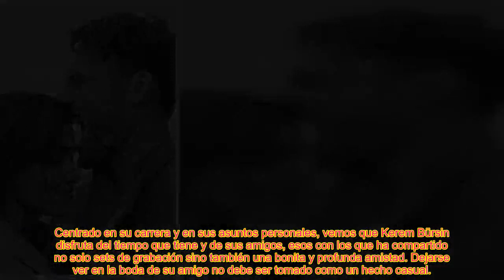KEREM BÜRSIN DEJA AL DESCUBIERTO SU GRAN VIRTUD LEJOS DE LA COMPAÑÍA DE HANDE ERÇEL